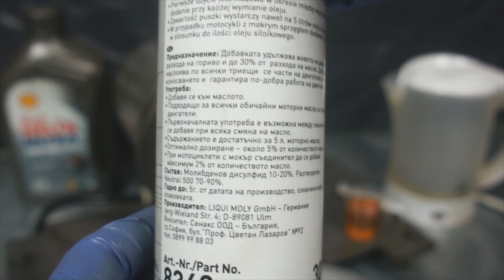Liqui Moly MoS2 Dodatki do oleju Test Tarcia 100°C 2kg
@Piotr Tester

Druga runda +2kg
Czy naprawdę działa? Badanie dodatku do oleju w temp. 100°C Liqui Moly MoS2 (obciążenie 2kg)

Liqui Moly MoS2 jak stosować?
Na filmie mamy 20ml oleju silnikowego + 1,2ml dodatku Liqui Moly MoS2

Wynik z dodatkiem Liqui Moly MoS2:
0,22
Wynik jest taki sam. Liqui Moly MoS2 zwiększył ochronę oleju o 0,22 - 0,22 = 0,00